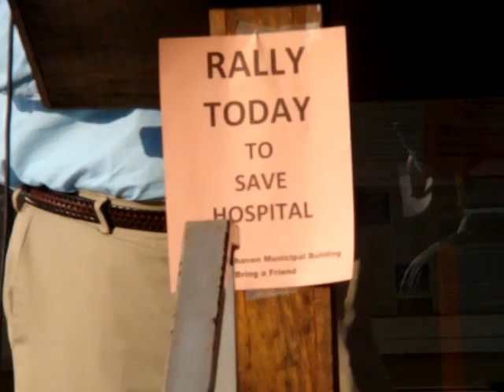Save Pungo Hospital